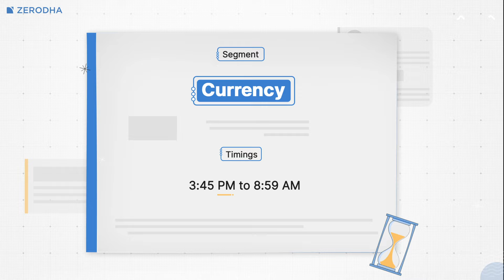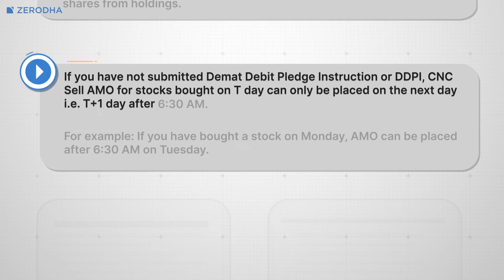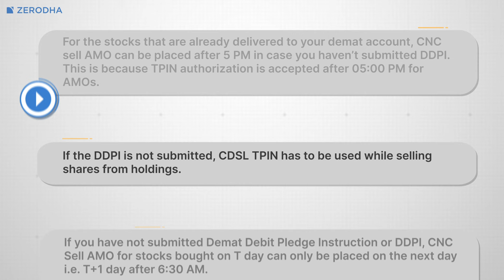How to place After Market Orders (AMOs) on Kite?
In this video, we explain how you can place After Market Orders (AMOs) on Kite. AMO is an order type that can be used for placing orders outside of regular trading hours and is executed once the market opens. This is especially helpful for users who cannot actively track the markets during regular trading hours.

We also go over the after market order timings, how they work, and how to place them.